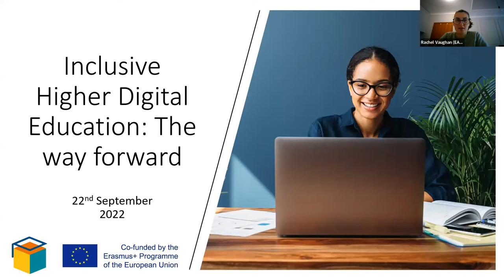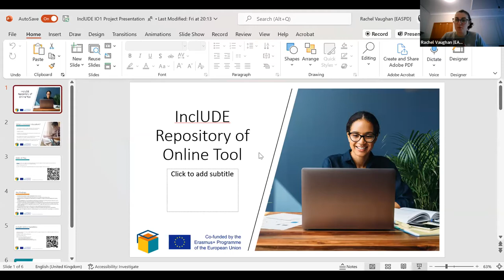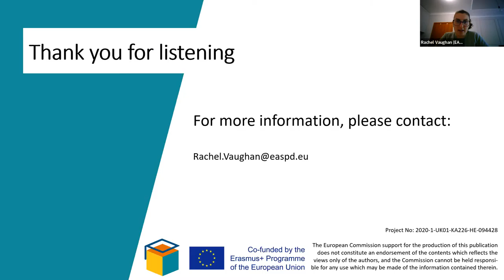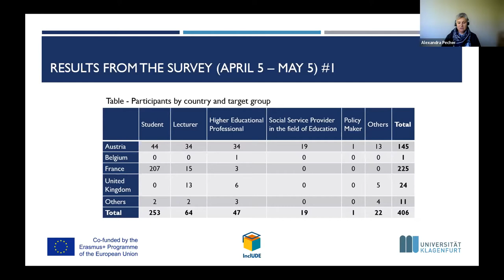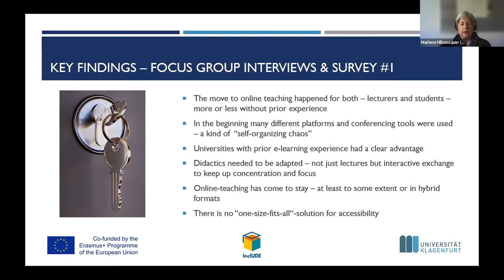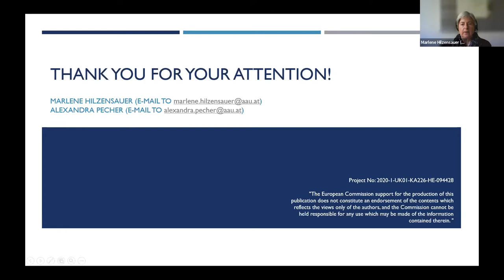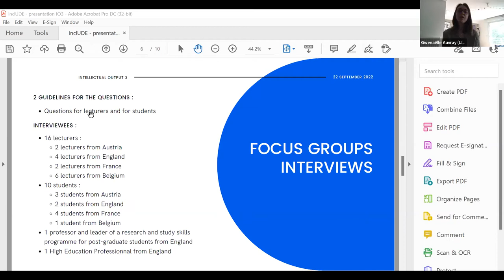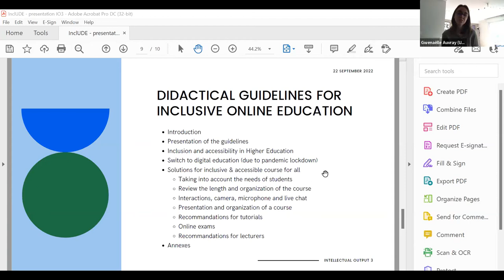InclUDE Online Closing Conference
On the 22nd September 2022 the InclUDE project hosted its closing conference. The event brought together stakeholders to present the results of the InclUDE project as well as discuss the way forward for creating more inclusive higher education institutions and digital learning opportunities.